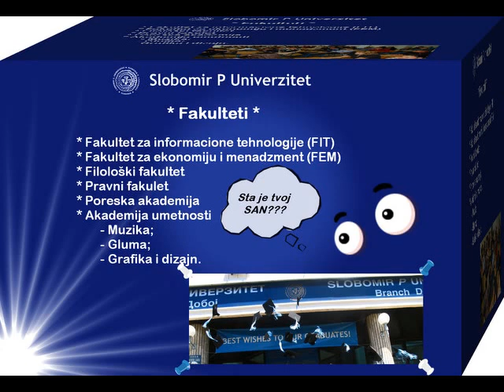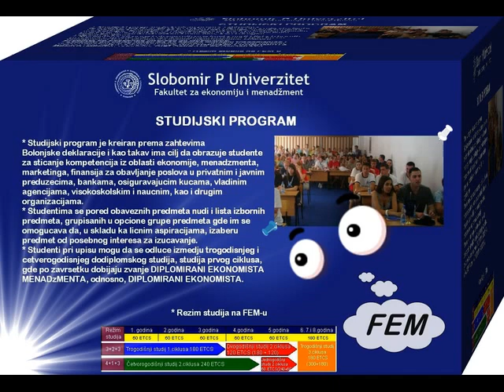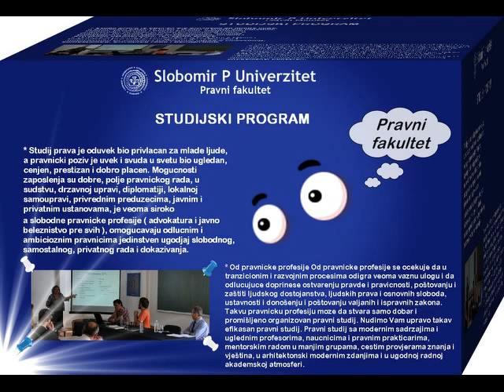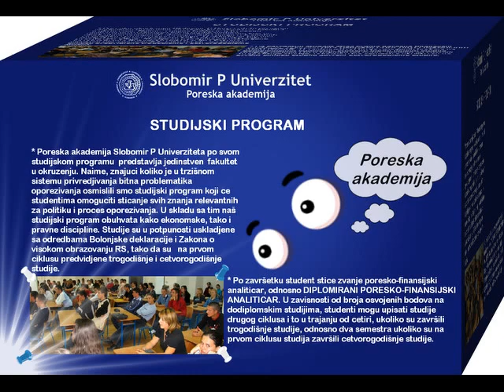Slobomir P Univerzitet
Prezentacija o fakultetima koje nudi Slobomir